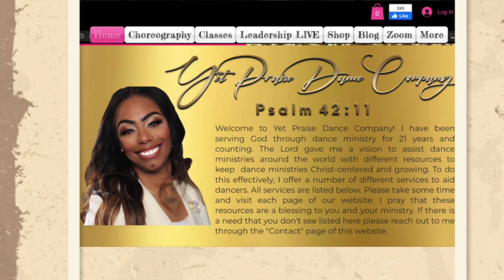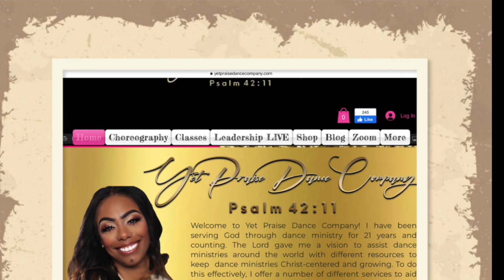Racheal Frazier Owner/ Founder Yet Praise Dance Company Interview Part 2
The Micole 1 Show Racheal Frazier Owner/Founder Yet Praise Dance Company.